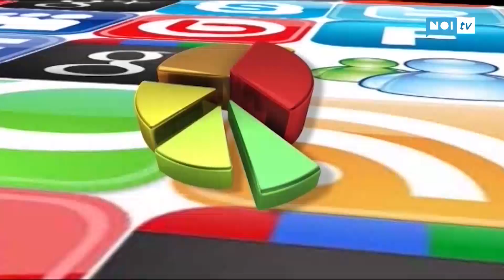Tech Magazine News | Fotografia e Innovazione, con Enrico Stefanelli | 03/04/2019